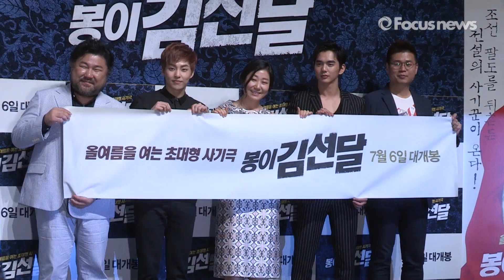'봉이 김선달' 유승호 "여장 예쁠 줄 알고..."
31일 오전 서울 강남구 신사동 CGV압구정점에서 열린 영화 '봉이 김선달' 제작보고회에 참석한 배우 유승호가 기자들의 질문에 답하고 있다.

이날 유승호는 "촬영 현장에서 고창석보다 웃기고 싶었다"는 발언을 했다.  '봉이 김선달'에서 등장하는 처음이자 마지막이 될지 모를 유승호의 여장 장면은 그의 연기 욕심으로 진행된 장면이기도 하다.